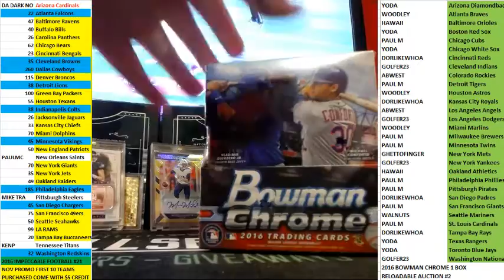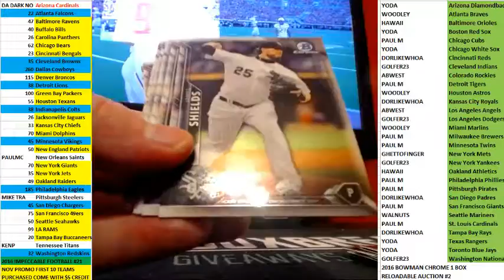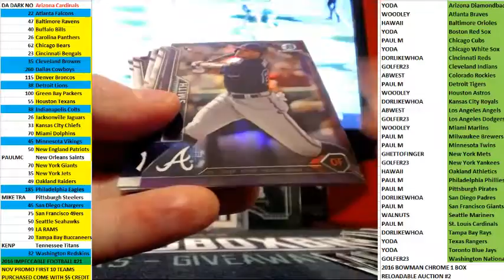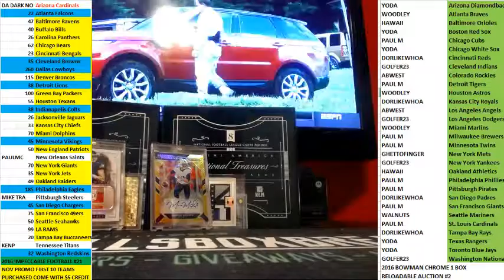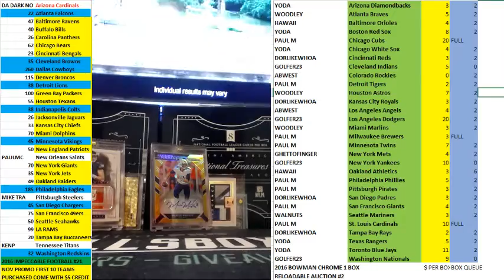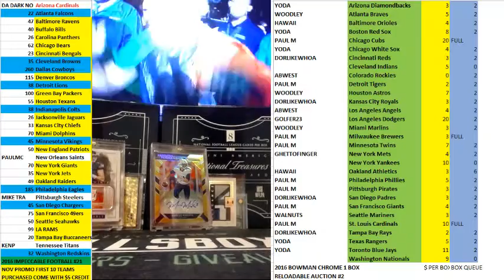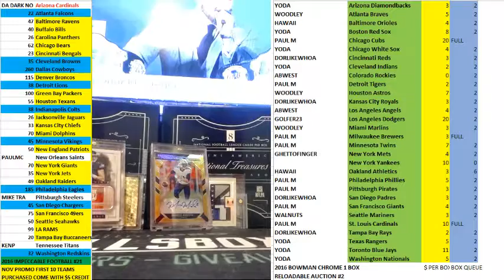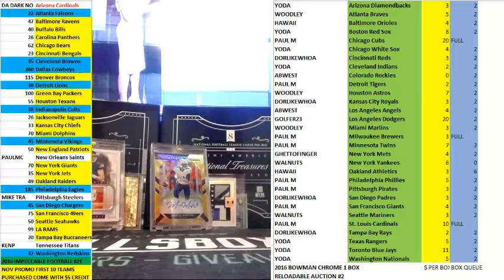2016 CHROME BASEBALL #1